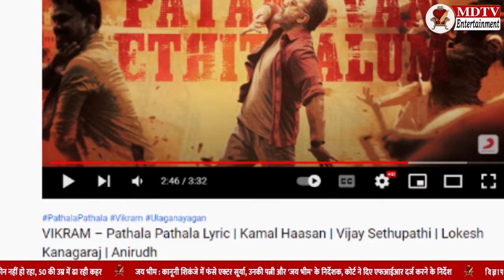Kamal Haasan in legal trouble due to his 'pathala pathala' song | Media Darbar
कमल हासनआयें दिन किसी ना किसी चर्चा में बने रहते हैं और अब  वह अपनी अपकमिंग फिल्म  'विक्रम' को लेकर विवादों में घिरे है| 3 जून को हो रही रिलीज़ इस फिल्म का पहला गाना 'पत्थाला 'पत्थाला गाना रिलीज़ हुआ है जिसको लोग खूब पसंद भी कर रहे है तो वही दूसरी तरफ इस गाने का विरोध भी हो रहा है जिसकी वजह से कमल हासन अब क़ानूनी पचड़े में फस गए है पुलिस ने कमल हासन के खिलाफ केस दर्ज कर लिया है |

Edited By - Prateek Saxena